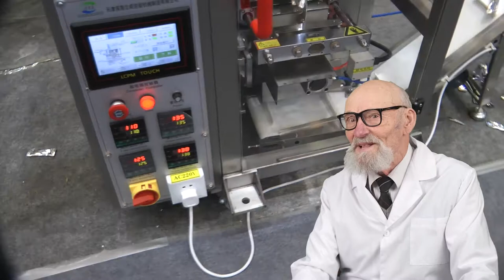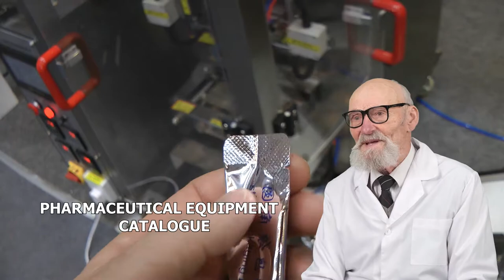LABORATORIO DE HOMOGENIZADORES PARA CARNE, AUTOMATA PARA FATURA E CAPSULAS DE EMBALAGEM